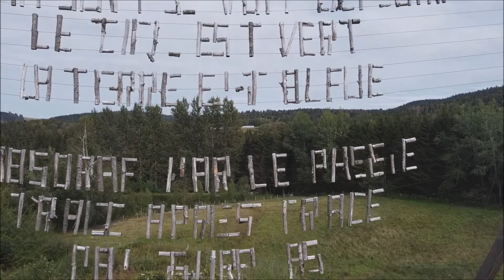Une Figue dans le Poirier, forêt comestible et permaculture / Studios PM France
Bonjour à tous et bienvenu(e) sur Studios PM France. Pour cette rentrée 2020, nous vous proposons de partir à la découverte à la découverte du jardin forêt comestible et expérimental de l'association Une Figue dans le Poirier.

Bon visionnage